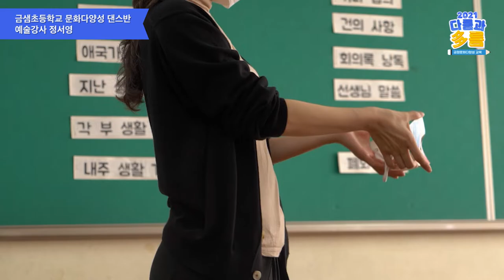2021 문화다양성 교육콘텐츠-금샘초등학교(문화다양성 댄스반)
2021 문화다양성 교육콘텐츠
- 참여학교 : 금샘초등학교
- 예술장르 : 문화다양성 댄스반
- 참여예술강사 : 정서영, 이정임